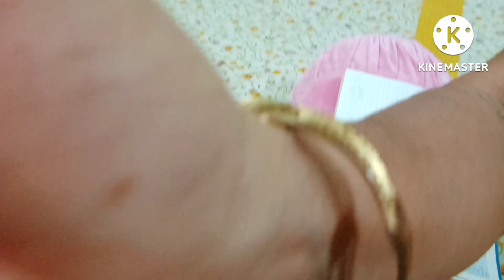पुराने परदे से बनाऐं डिजाइनर चादर और कुशन कवर .Best idea to reuse old curtains, Old curtains idea ❤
Hello friends
in this video i made a beautiful bad sheet and round pillow cover.i mostly reuse old things in my videos.
Designer bed sheets
pillows cover
bed sheets making idea at home
reuse old cloth

sewing trick
craft idea
sk creativity with Sudesh
How To bed cover
पुराने कपड़ों का क्या करे
चादर बनाने का आसान तरीका

round pillow covers making idea
full cutting and stitching

bed sheets making idea

bedsheet making videos

party wear purse 😍😍❤❤❤